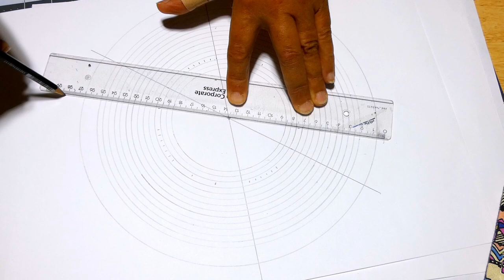Tuto DIY facile pour créer un panier en bois avec une scie à chantourner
Vous trouverez toutes les étapes pour créer un joli panier en bois. De la création du plan jusqu'au montage.
 Chaque étage, de taille différente, est découpé à la scie à chantourner dans un panneau de contreplaqué.
Puis ils sont assemblés les uns au-dessus des autres en les tournant de manière esthétique.

00:00 Introduction
00:22 dessin
05:00 préparation du support
06:11 découpe
07:36 colle de chaque étage
08:47 montage du panier
11:34 finition